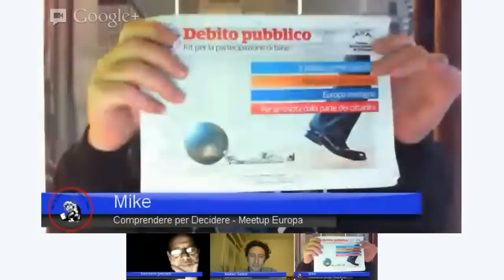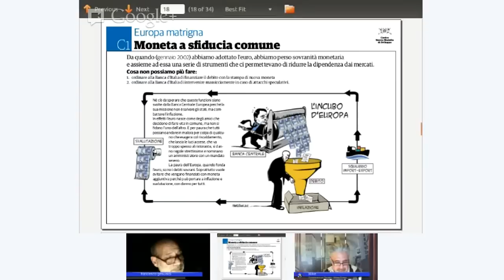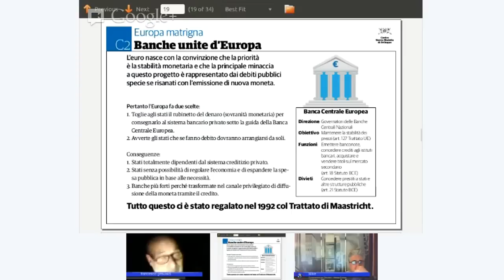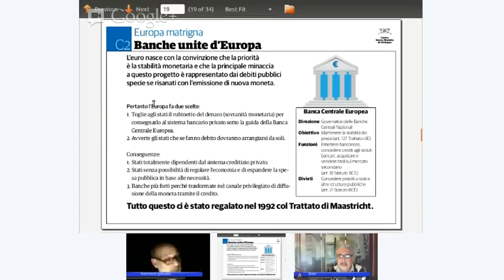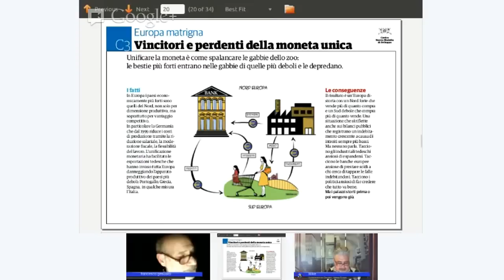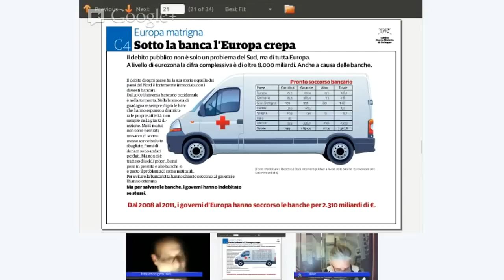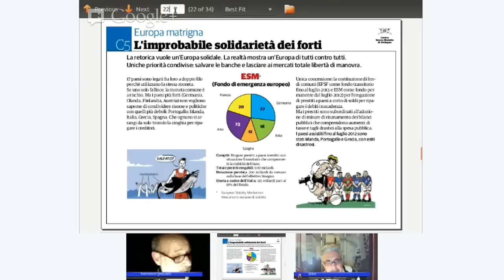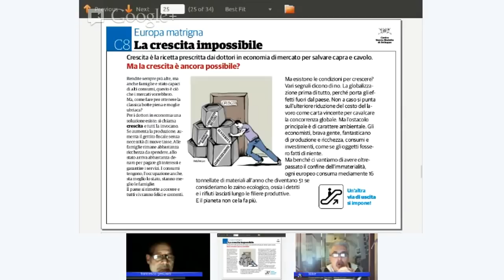Comprendere per Decidere : L'Euro e le Banche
Dopo aver ripercorso la storia e i motivi principali che hanno prodotto il fardello del Debito pubblico Italiano, il 29 Aprile 2013 ore 21, Matteo e Mike, con l'aiuto di Francesco Gesualdi, e sopratutto con le vostre domande, cercheranno di capire come é nato l'Euro ed il ruolo delle Banche.